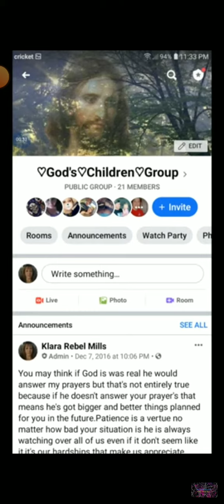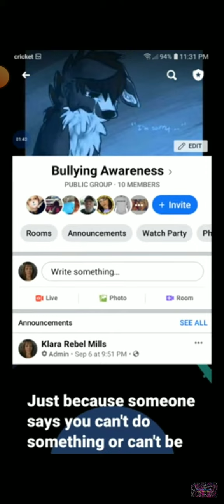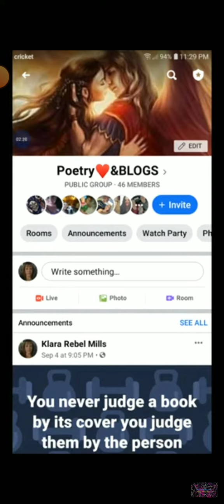☆My FB Community pges&Groups☆